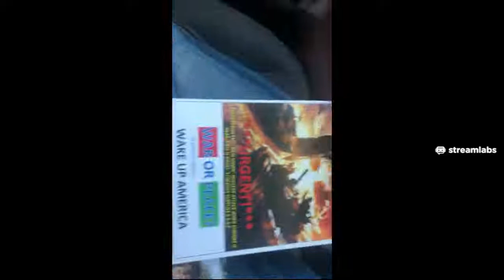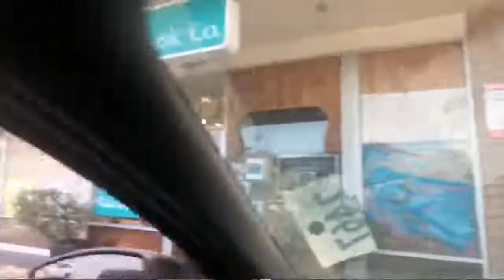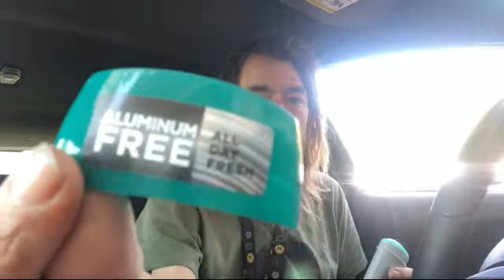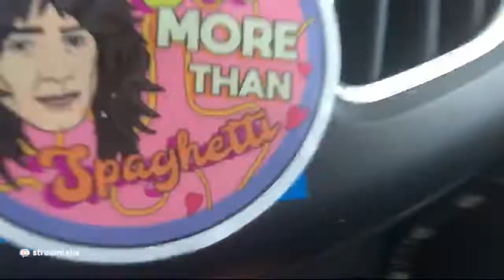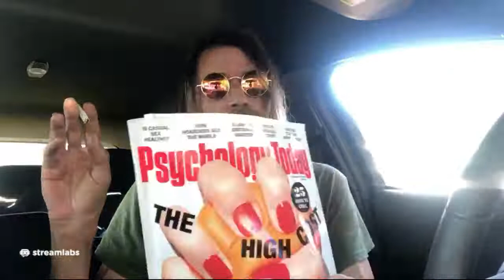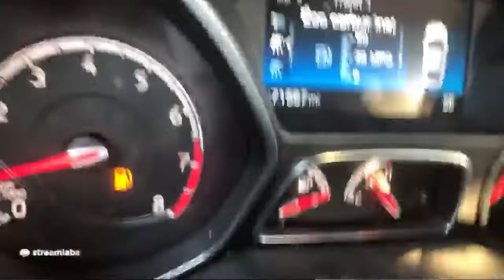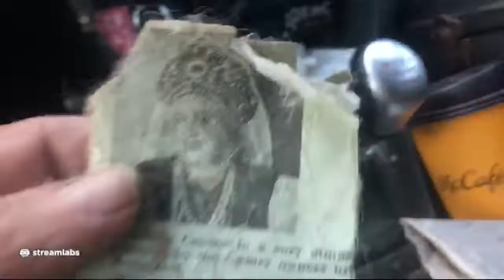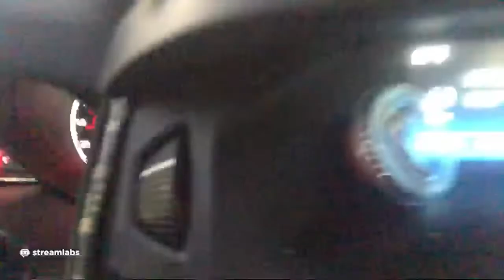MARYLN MANSION’S MANAGERIALISM TEAM wtf experiment is happening here shh don’t talk about it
MISHA BODNAR IS THE ONLY FIRST AMENDMENT AUDITOR IN SANTA BARBARA COUNTY IN CALIFORNIA USA WHO DOES THESE KIND OF LIVE-STREAMS USING STREAMLABS AND YOUTUBE TOGETHER TO SHOW THAT OUR FREE MEDIA SITES,ARE NOT THAT FREE.

LORD STUMBLES UPON A MYSTERIOUS GHOST TOWN ON A ROAD TRIP TO PROTEST TRUMP’S PROTESTS ALONG HIGHWAY 395 ON HIS WAY TO THE EAST, HOPING TO RECORD BANDS ALONG THE WAY , USING EQUIPMENT BLESSED BY STEVE ALBINI , HE ALSO COVERS A STORY ABOUT A TWEAKER GANG GONE WILD IN HIS HOME TOWN OF GOLETA CALIFORNIA , USA 93110
HE FINDS A BUNCH OF OTHER BALLOTS, THAT WERE DROPPED IN THE DESERT BY EXTRATERRESTRIAL CONSUMERS, JUST BEING VOCAL THAT THEY VOTED TWICE.
MEANWHILE, The lord continues to try to get an interview with FURRY POTATO.
AND BakedSalmon WHILE FILMING A DOCUMENTARY ABOUT THE MYSTERIOUS SCENIC HIGHWAY 395, THE LORD FINDS AN NATIVE AMERICAN INDIAN RESERVATION NOT FOUND ON THE MAP THAT MEDIA MOGUL “STRINGER” (tm) HAS GIVEN OUR PROTAGONIST .THERE IS A TRUE STORY ABOUT A MISSING GIRL(DEFINITELY SUSPICIOUS ABUSE )IN THE TOWN OF INDEPENDENCE CALIFORNIA AND A PET CEMETERY IN MONO LAKE,CALIFORNIA WHERE THE LORD VOTED TWICE. MEANWHILE,
THE LORD MUST COVER A CONSPIRACY THEORISTS CONVENTION:
 who killed TCAP ?
FOR A NEWS STORY ,
TO MAKE ENOUGH MONEY,
 TO PAY FOR AN EYE OPERATION ,
FOR HIS DAUGHTER, WHO
WAS IN A
LAB EXPERIMENT
WITH THE BAND
MARYLN MANSON,
THAT WENT TERRIBLY WRONG
WTF ? BIRTHDAY EXPERIMENT.
shh, don’t talk about it.

WELCOME TO :

         THE WEIRDEST
    FIRST AMENDMENT AUDITOR
                  ON
                                    SO FAR ;

THE CONTINUING SAGA OF :
THE CONTINUING SEARCH FOR :
THE SECRET LIFE OF :
                     TOM GRANT PI

               PART OF :

“THE LAST HAPPY BIRTHDAY EXPERIMENT “

                     AND

“KRISTEN AND KURDT :a death wish

                    AND
“THE FIRST MUTE FIRST AMENDMENT    AUDITOR “

BLOOD PISSING
CELLIST
FROM SAINT BARBARIC
KALIFORNIA

THE WIZARD OF KOV ID

MISHA  THE CELLIST DISCORD 2021

     CLASSICAL PUNKS RECORDS (tm)
this is pirate radio from Bodie California USA?
Response time will be within the 24 hrs